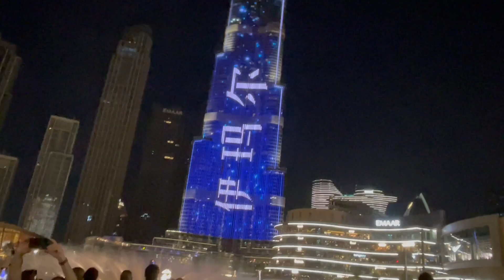Dubai | Burj Khalifa Water Fountain Show 2023 | Dubai Mall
in this video you will see amazing water fountain show at Burj Khalifa situated in Dubai Mall